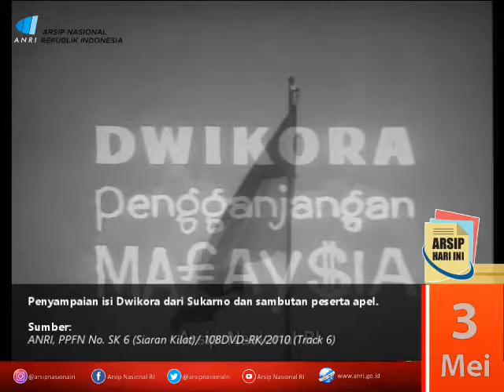Ajakan dari Presiden Sukarno “Ganyang Malaysia” di depan Istana Merdeka, Jakarta 3 Mei 1964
ArsipHariIni menampilkan arsip tentang amanat Komando Presiden/Panglima tertinggi/Pemimpin Besar Revolusi Indonesia Presiden Sukarno dihadapan ribuan peserta appel besar sukarelawan pengganyangan Malaysia tentang ajakan dari Presiden Sukarno mengenai revolusi Indonesia “Ganyang Malaysia” di depan Istana Merdeka, Jakarta 3 Mei 1964